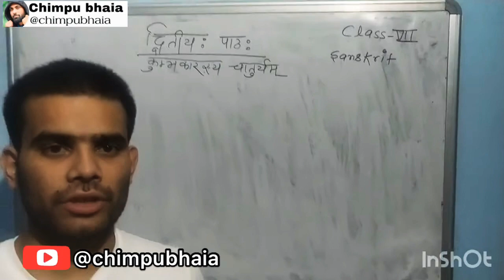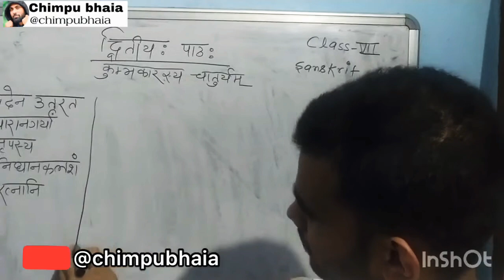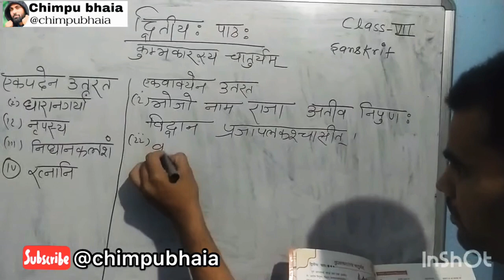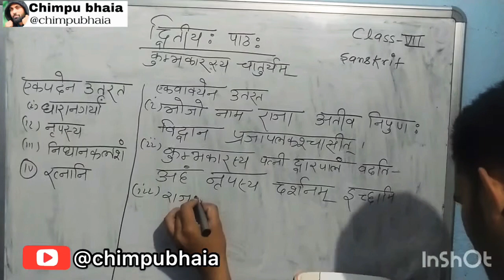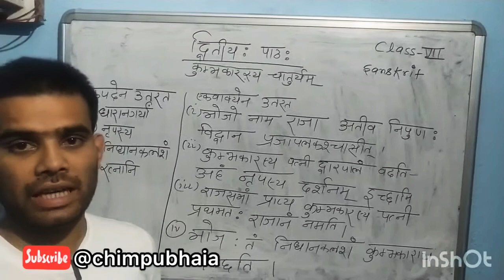कुम्भकारस्य चातुर्याम | संस्कृत कक्षा 7 | अध्याय 2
Subscribe this channel (chimpubhaia) for more educational videos of all subjects and if you really love this video then plz  share and subscribe this channel and you can ask your doubts in comment section